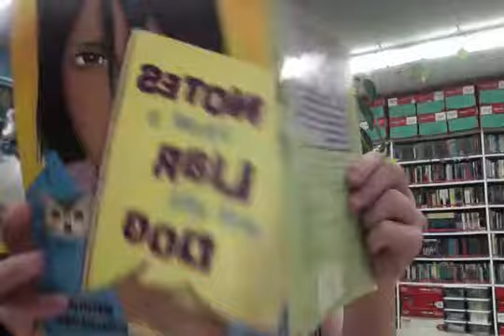Do you think that Antonia and Pistachio will get out of the lions exhibit safely?